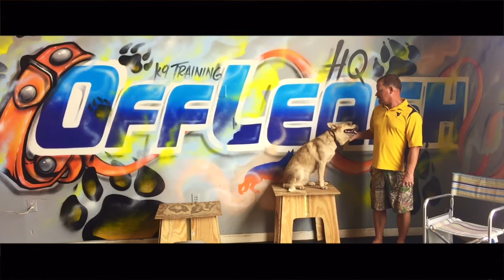8-Month Old Australian Cattle Dog, Tigg! Australian Cattle Dog Training in Virginia